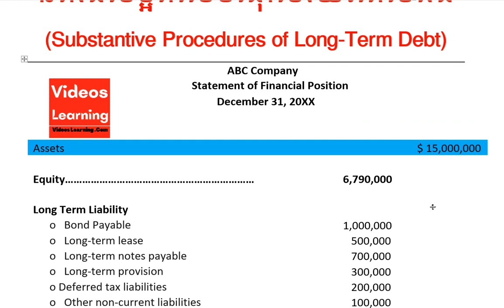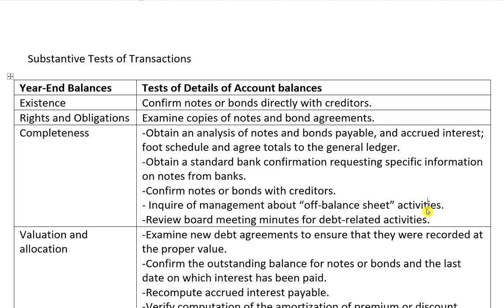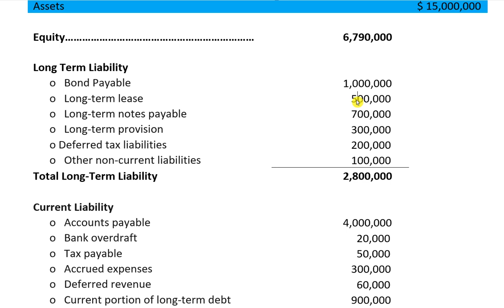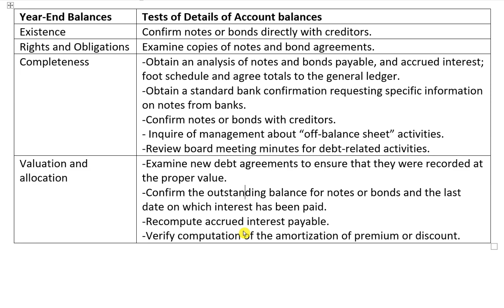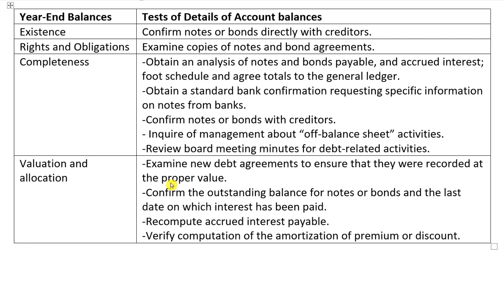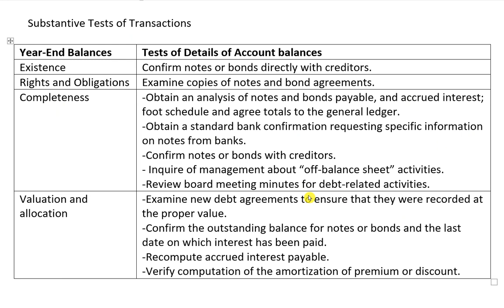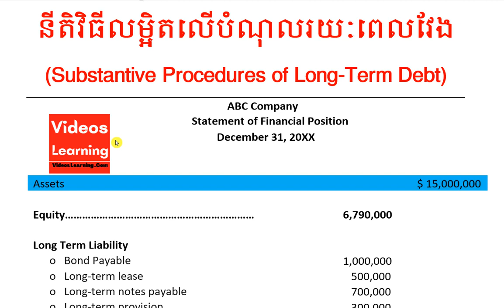ការសវនកម្មលើបំណុលរយៈពេលវែង / Tests of Details of Balances for Auditing Long Term Debt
👉ACLEDA Bank:​ លេខ​ 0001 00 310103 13
1.ពន្ធដារកម្ពុជា(Cambodia Tax)
2.គណនេយ្យ(Accounting)
3.សវនកម្ម(Audit)
4.ការគ្រប់គ្រងហិរញ្ញវត្ថុ(Financial Management )
5. ទាក់ទងកម្មវិធី QuickBooks
6.ការគ្រប់គ្រង(Management)
7.ឯកសារទីផ្សារ (Marketing)
8.ធនាគារនិងការគ្រប់គ្រងគ្រឹះស្ថានហិរញ្ញវត្ថុ (Banking)
9.វេយ្យាករណ៍អង់គ្លេស(English Grammar)
10.អចលនទ្រព្យ(Real Estate)
11.ចំណេះដឹងទូទៅ (Education)
12.និង​ Videos ជាច្រើនទៀតតាម
👍នៅពេលដែលលោកអ្នកស្តាប់មិនយល់ត្រង់ចំនុចណាមួយ ដូច្នេះលោកអ្នកអាចសួរជាសំនួរត្រង់ចំនុចណាដែលមិនយល់។
🙏សូមលោកអ្នកទទួលការគោរពពីគេហទំព័រ   Videos Learning
Videos Learning ក៏សម្រាប់និស្សិតដែលរៀននៅក្រៅប្រទេស៖
1.និស្សិតខ្មែរកម្ពុជារៀននៅអាមេរិច / Cambodian Khmer Student Study at USA
2.និស្សិតខ្មែរកម្ពុជារៀននៅជប៉ុន / Cambodian Khmer Student Study at Japan
3.និស្សិតខ្មែរកម្ពុជារៀននៅថៃ / Cambodian Khmer Student Study at Thailand
4.និស្សិតខ្មែរកម្ពុជារៀននៅវៀតណាម / Cambodian Khmer Student at Vietnam
5.និស្សិតខ្មែរកម្ពុជារៀននៅឡាវ / Cambodian Khmer Student Study at Laos
6.និស្សិតខ្មែរកម្ពុជារៀននៅចិន / Cambodian Khmer Student Study at China
7.និស្សិតខ្មែរកម្ពុជារៀននៅកូរ៉េ / Cambodian Khmer Student Study at Korea
8.និស្សិតខ្មែរកម្ពុជារៀននៅកាណាដា / Cambodian Khmer Student Study at Canada
9.និស្សិតខ្មែរកម្ពុជារៀននៅបារាំង / Cambodian Khmer Student Study at France
10.និស្សិតខ្មែរកម្ពុជារៀននៅសិង្ហបុរី / Cambodian Khmer Student Study at Singapore
11.និស្សិតខ្មែរកម្ពុជារៀននៅម៉ាឡេស៊ី / Cambodian Khmer Student Study at Malaysia
12.និស្សិតខ្មែរកម្ពុជារៀននៅសហភាពអឺរ៉ុប / Cambodian Khmer Student Study at European
13.និស្សិតខ្មែរកម្ពុជារៀននៅសហភាពអាស៊ានអាស៊ី / Cambodian Khmer Student Study at Asia
14.និស្សិតខ្មែរកម្ពុជារៀននៅក្រៅប្រទេស/ Cambodian Khmer Student Study at Abroad